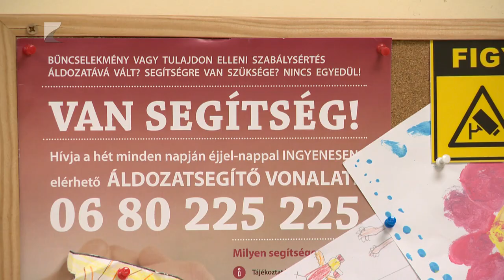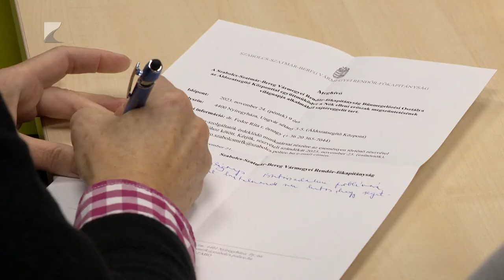Világnap az erőszak ellen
November 25-e a nők elleni erőszak megszüntetésének világnapja. Ekkor szerte a világban, így Nyíregyházán is megemlékeznek az áldozatokról. A megyeszékhelyen működő áldozatsegítő központban a nyitás óta eltelt két évben csaknem 1500 bajba jutottat támogattak. A világnap kapcsán arra hívták fel a figyelmet, hogy mindenki számára van segítség.